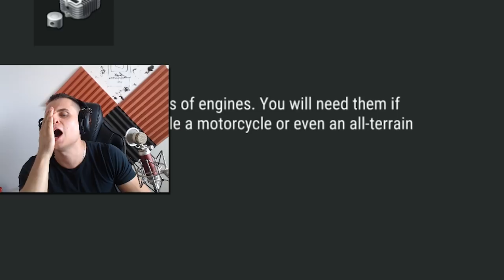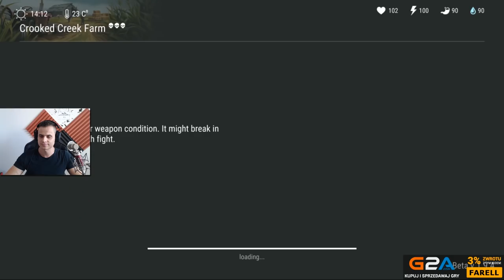*NOWY* EVENT DESTROYED CONVOY - UPDATE 1.9.4 - Last Day On Earth Survival Polska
-- Znajdz mnie! --